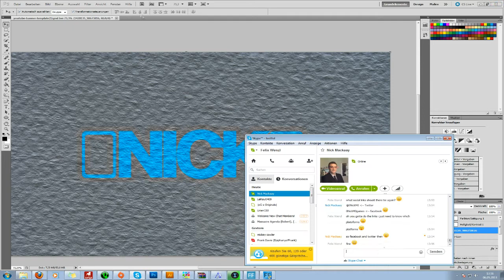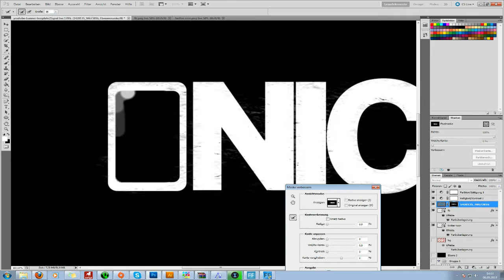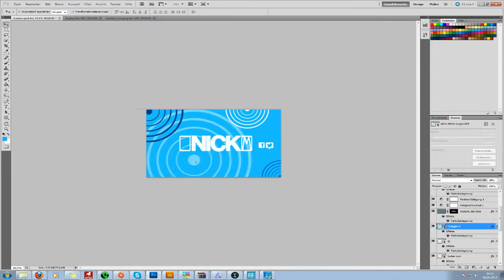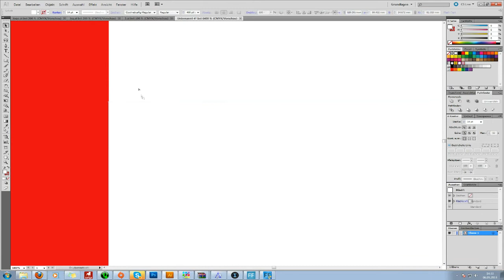ONickMo's Channel Design - Speedart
If you want one too (not free):
Skype: Felix Wenzl